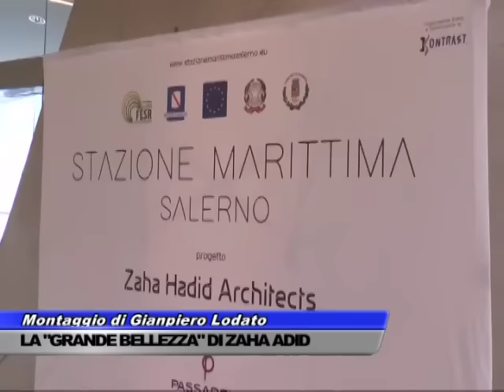SERVIZIO DEL 25/04/2016